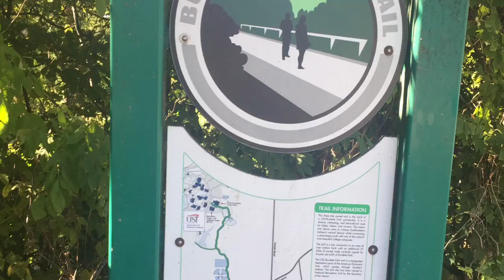Burdette Park - October 4, 2022